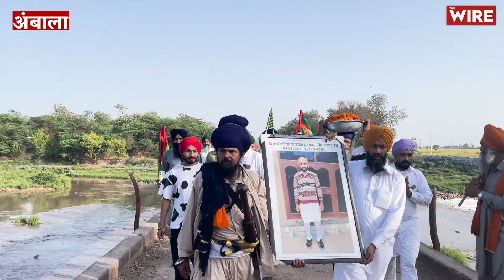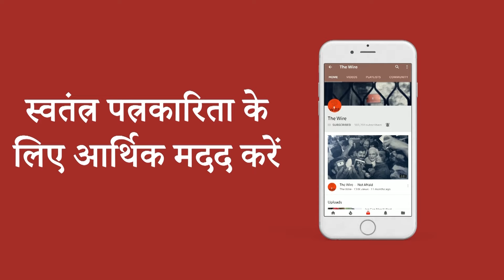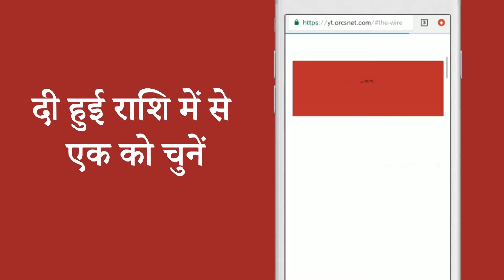शुभकरण की मौत का जवाब चाहिए मोदी सरकार: अंबाला रैली की आवाज़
in this episode of krishi ki baat, Indra Shekhar singh travels to Ambala to report on the final stop of the Kalash Yatra carrying the ashes of Shubhkaran Singh, young farmer who was shot at Kannuri border.